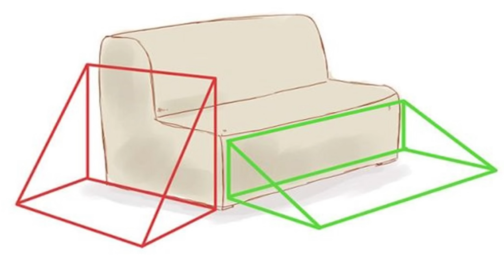12 DAKİKADA DEPREMDE HAYATTA KALMA EĞİTİMİ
Lütfen bu videoyu herkes ile paylaşın. Bu video reklama kapalıdır. Bu video indirilip, istediğiniz internet ortamına (kesilmediği ve yeniden montajlanmadığı sürece) yeniden yüklenebilir.

Paylaşın, izleyin ve izletin. 12 dakikanızı harcayıp hayatınızı kurtarın.